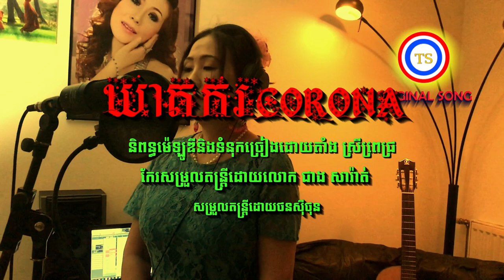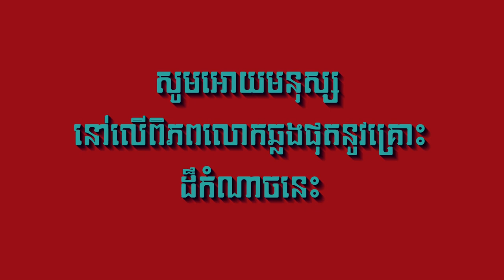ឃាតករ CORONA -តាំង ស្រីពេ្រជ្រ - ORIGINAL SONG .2020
និពន្ធមេឡូឌីដោយ​តាំង ស្រីពេ្រជ្រ
កែរសម្រួលផ្នែកតន្រ្តីដោយលោកជាងសារ៉ាត់
សម្រួលតន្រ្តីដោយថន សុីថុន